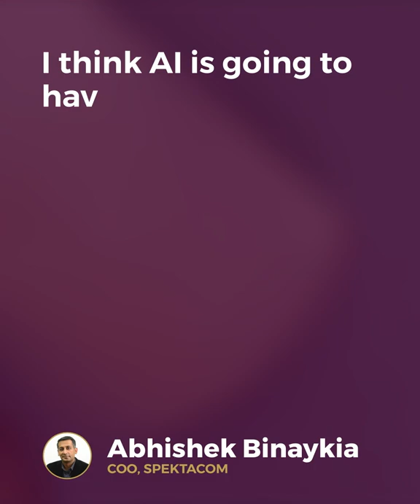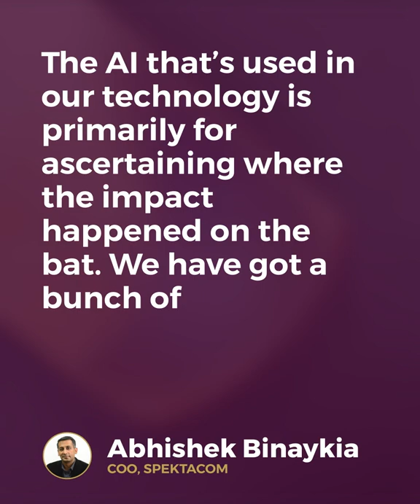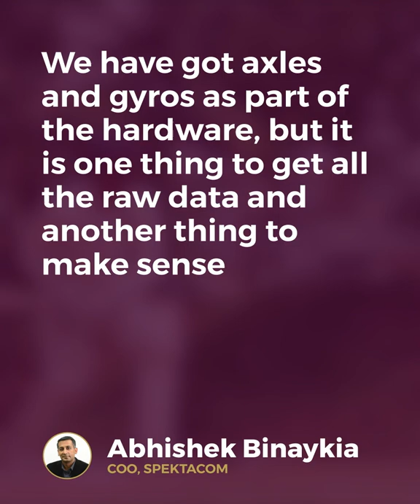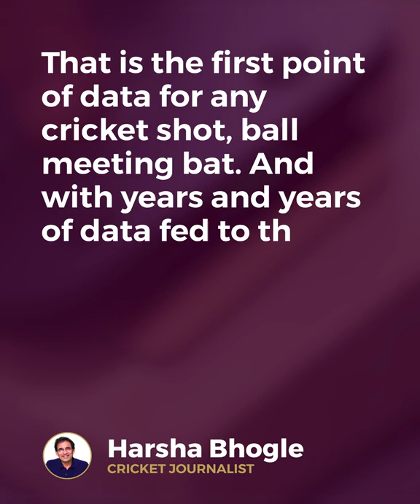The Paradigm Shift: Artificial Intelligence in Cricket 🤝💡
Artificial Intelligence in Cricket 🤝💡

Here’s how Microsoft and Spektacom are working together to bring about this paradigm shift in performance enhancement in cricket 🏏📈